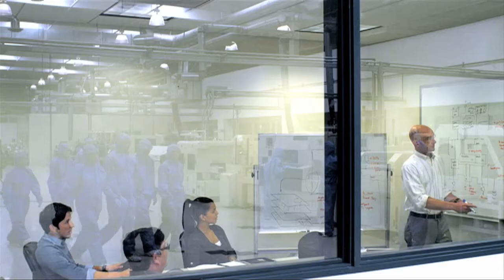Akron Zips Volleyball vs Toledo - October 27,2012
October 27,2012
James A. Rhodes Arena
Head Coach Ron Arenz